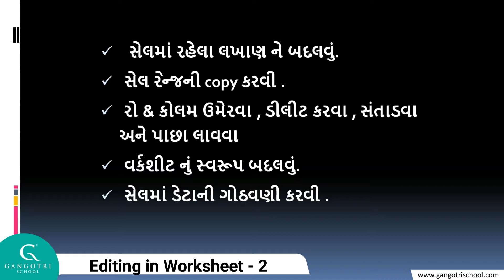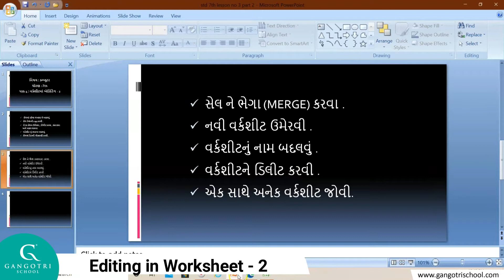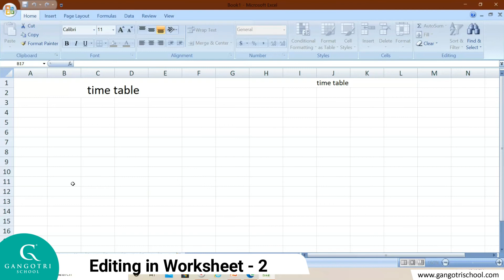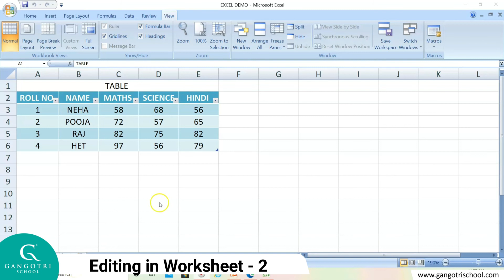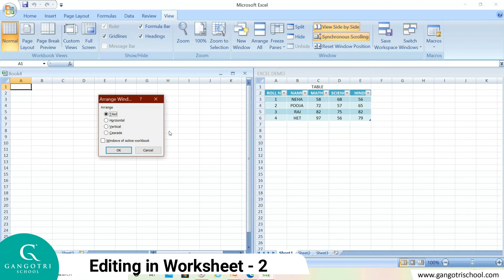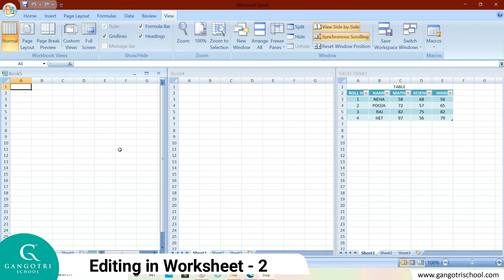Std-7 | Computer | Chapter - 4 | Editing Worksheet - 2